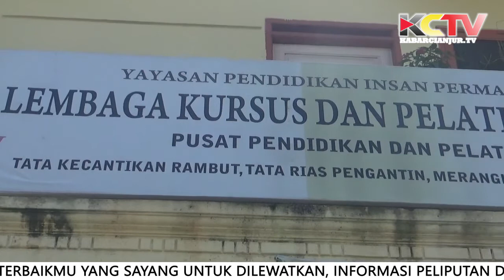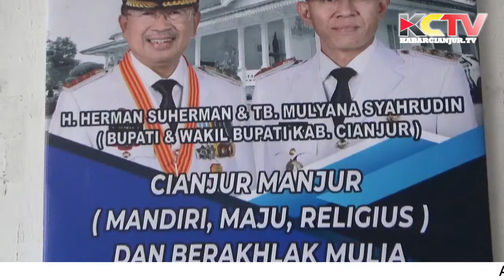Surprise!!! Sehari Bersama Ketua Umum IPBI Di Cianjur Jawa Barat